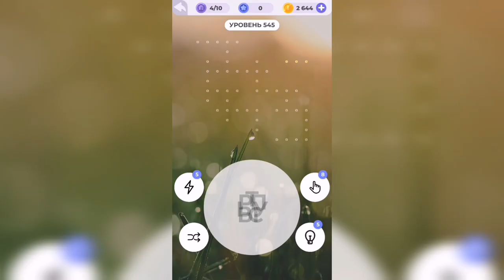Линия слова / Северный край / Уровень 545